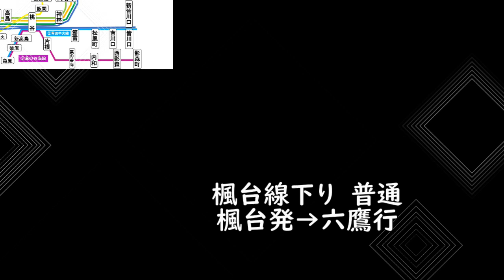A列車で行こうEXP 楓台線下り 普通 楓台発→六鷹行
297回目の投稿です。今回は、夜の普通電車です。
最初の楓台駅は、2:26から発車します。
次回は、楓台線上りの普通電車です。